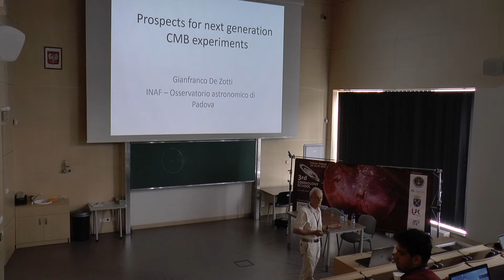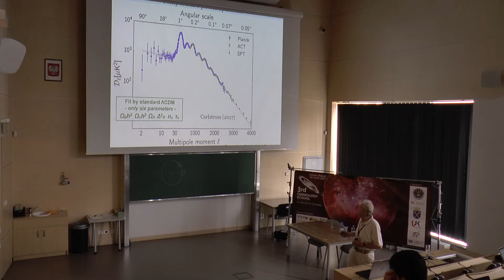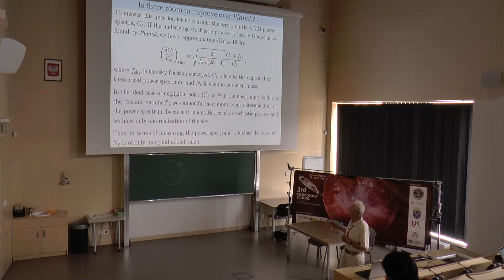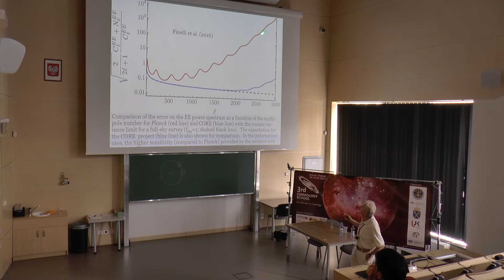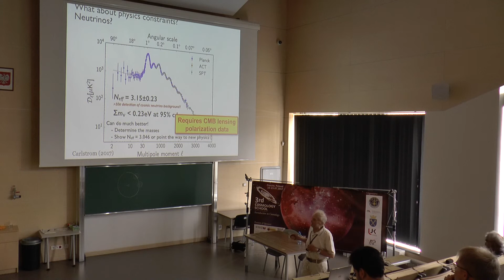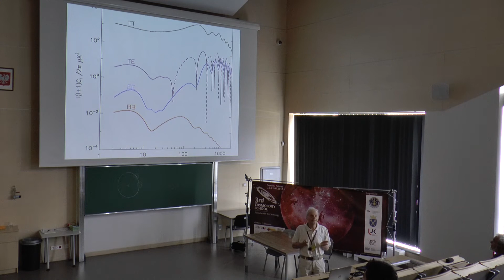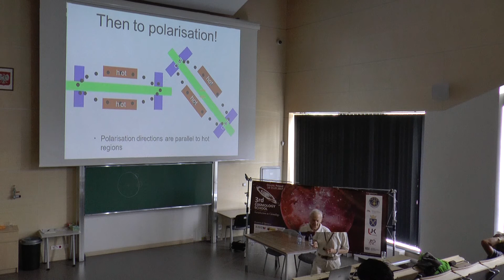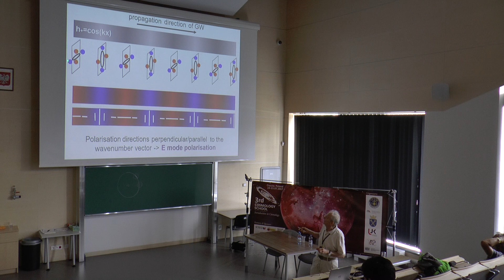3rd Cosmology School - Prospects for next generation CMB experiments - by Prof Gianfranco de Zotti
Prof Gianfranco De Zotti, INAF - Osservatorio Astronomico di Padova
- Past member of  scientific committees of the Italian Space Agency ASI and of the the ESA Astronomy working group,
- Past member of the boards of numerous scientific institutes and advisory bodies
- Co-coordinator of a PLANCK Space Project  working group
- Coordinator of working groups for numerous space projects and observations, incl. Herschel-ATLAS, PRISM, COrE+
During the 3rd edition of the Cosmological School,

The purpose of the Cosmology School is to give an introduction to the current knowledge in cosmology, both in theory and observations. This School is intended for undergraduate, MSc and PhD students, as well as young postdoctoral researchers, interested in these fields.